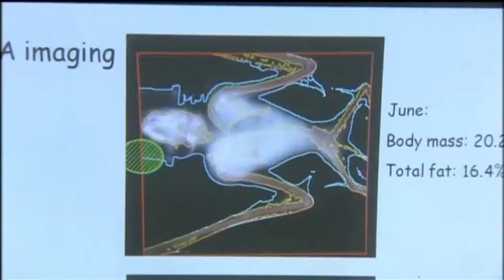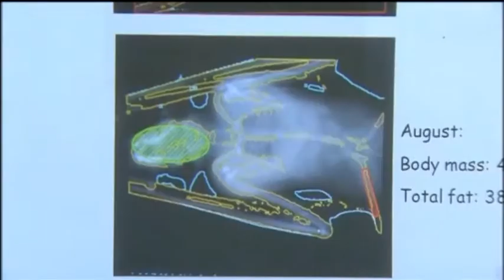Israeli research on bats alters concept of mammal hibernation Reuters